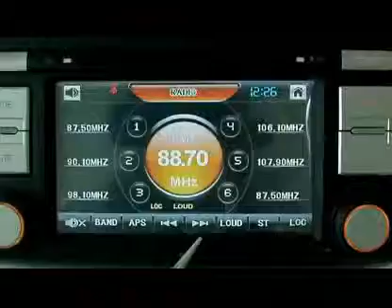Car DVD Player with GPS for Suzuki Swfit -1 DVD GPS Navi